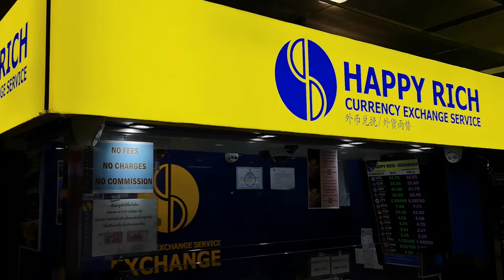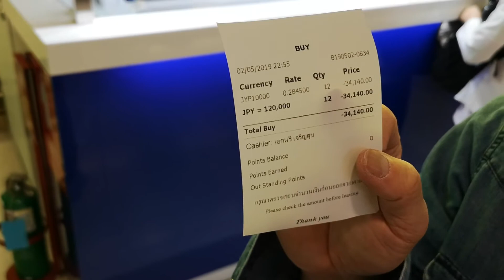空港に着いたのでまずは10万円両替しました。スワンナプーム空港 🇹🇭タイ食い倒れ旅行 バンコク